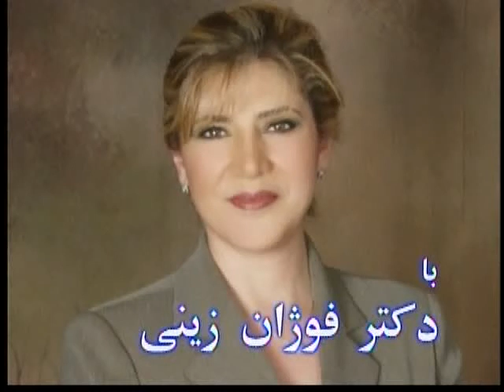1 Dr Foojan Zeine: Dr Homa Mahmoudi 4/12/10 1of6